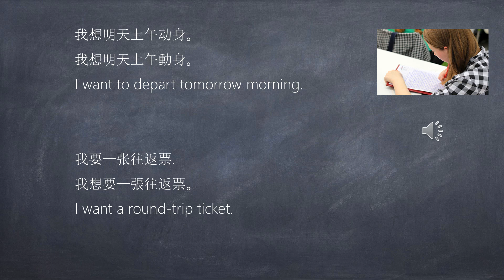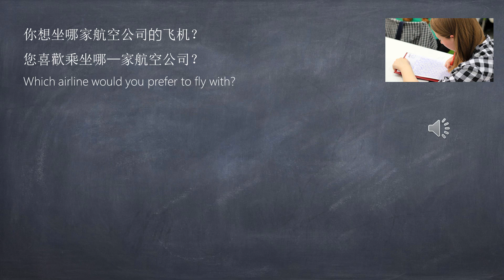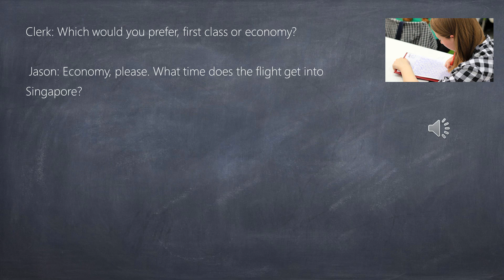预订机票 flight booking 出国口语 air ticket reservation 旅行英文